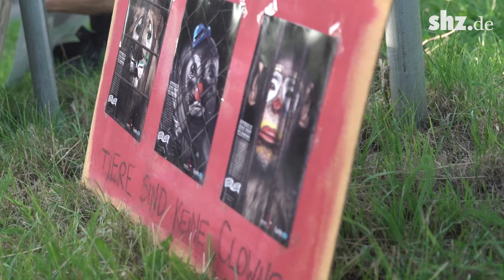Cirkus Krone: Hinter den Kulissen des größten Zirkus der Welt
Sie brauchen nur Wasser und Zuschauer: Auf einer kleinen Fläche in Flensburg entsteht in kürzester Zeit ein neuer Stadtteil. 7,5 Monate ist Cirkus Krone mit 200 Mitarbeitern und 100 Tieren auf Tour. Eine Woche macht der größte Zirkus der Welt auch Halt in der Fördestadt. Ein Leben zwischen Manege, Auf- und Abbau und auch Kritik.